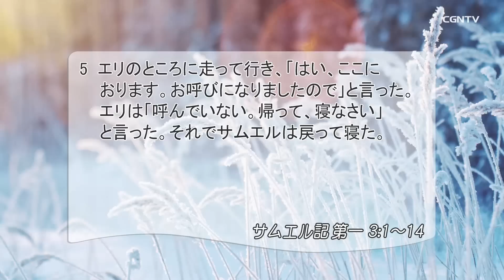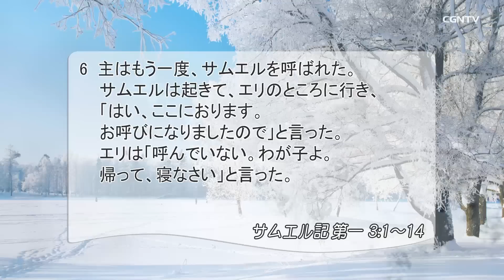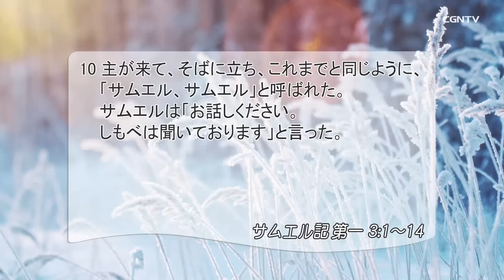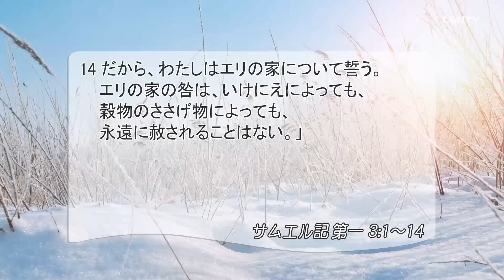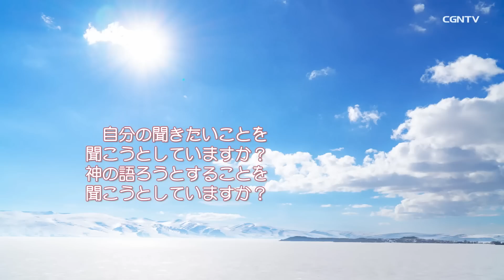[リビングライフ]新しい祭司を召し、語られる神／サムエル記｜本間尊広牧師